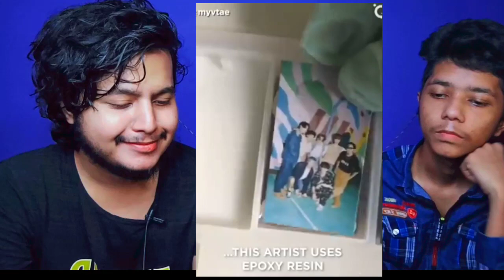Pakistani reacts to BTS ARMY Amazing BTS Artwork That Is At Another Level | BTS ARMY TIKTOK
itxasad.official